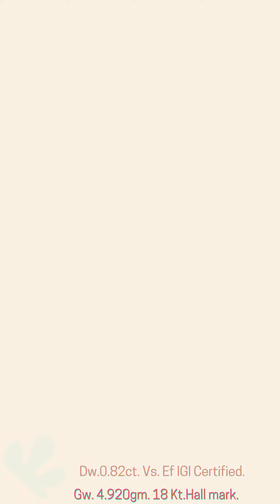Beautiful Designer Diamonds Bali. # Buy Direct from Factory.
Beautiful Designer Diamonds Bali.
# Buy Direct from Factory.
Thordiam Jewellery
We are manufacturer of customized  diamond jewelry. We also give facility of buy back of diamond on current market rate. We also offer our customer  for make new ornament from his old ornament. Our customer is first and his order is our priority. Our promises to make best creation of your jewelry on before time of your order. We always give our best to our customer